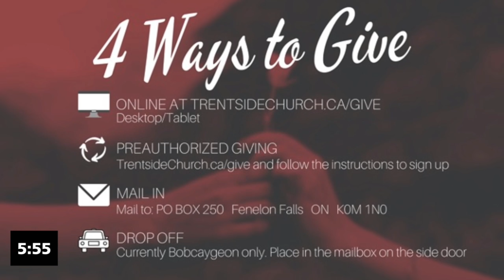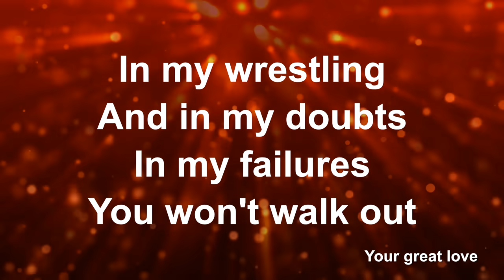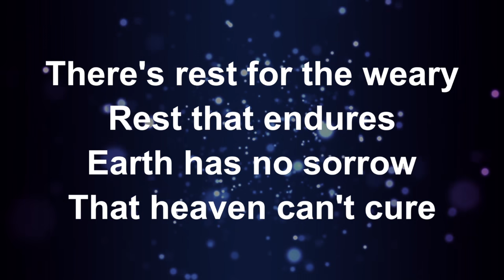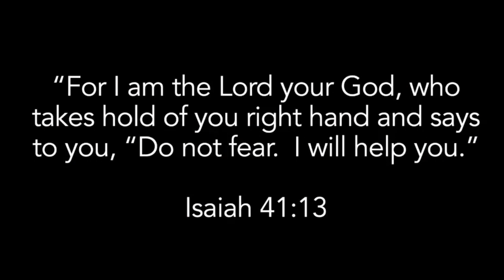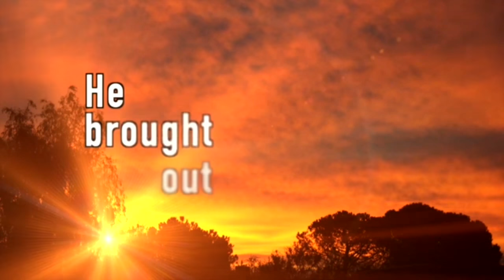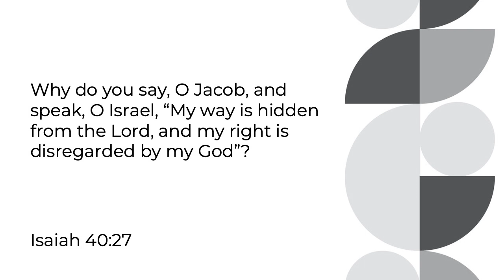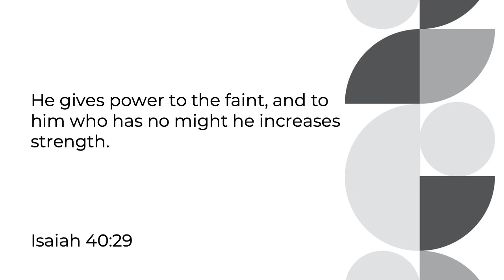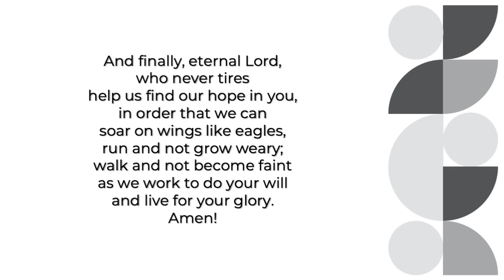God, The Strength Giver (April 26, 2020)